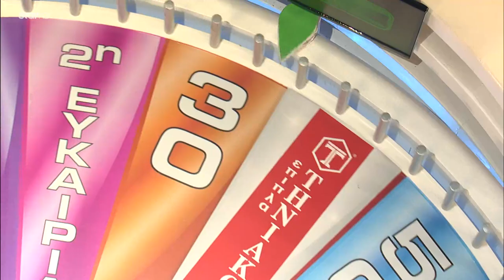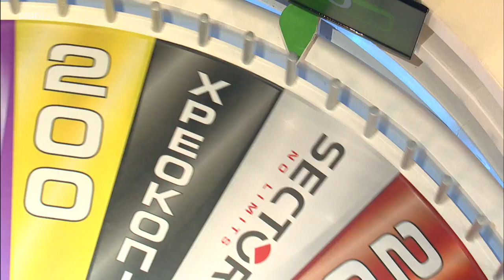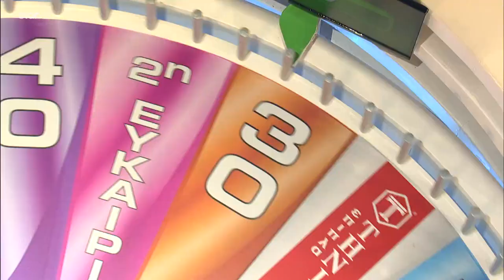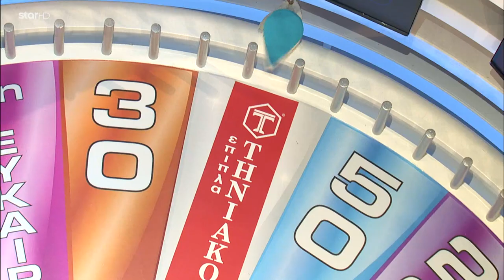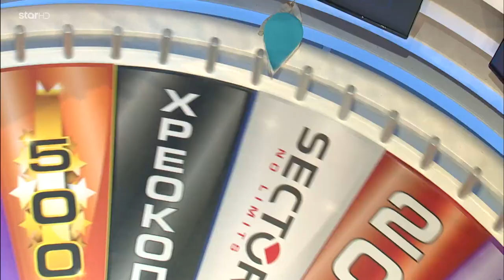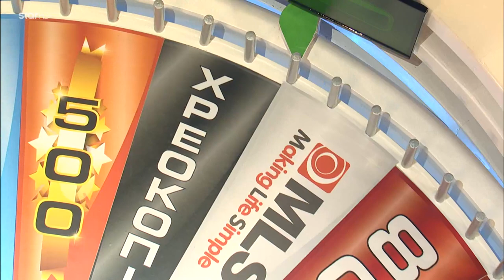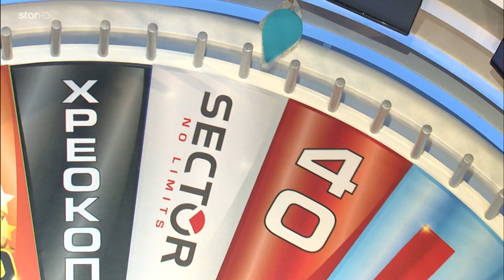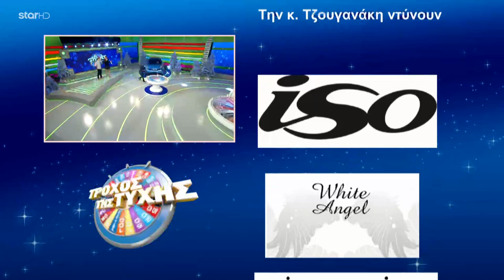Ο Τροχός της Τύχης - Επεισόδιο 751 - 28/12/2018 - HD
Ο Πέτρος Πολυχρονίδης δηλώνει πανέτοιμος να υποδεχθεί πάντα με χαμόγελο και καλοπροαίρετο χιούμορ, τους νέους παίκτες και το υπέροχο κοινό, σε ένα ολοκαίνουριο, λαμπερό σκηνικό!

Μαζί του η γλυκιά Ιωσηφίνα Τζουγανάκη, που θα αποκαλύπτει τις εύστοχες ή μη επιλογές των παικτών.

Ο φετινός στόχος είναι ένας: περισσότερο παιχνίδι, περισσότερη διασκέδαση, περισσότερα δώρα, περισσότεροι γρίφοι και περισσότεροι γύροι,  που μπορεί να φτάνουν και τους 6 σε κάθε επεισόδιο!

Γιατί και αυτή τη χρονιά στο Star «Όποιος γυρίζει, κερδίζει!»

Ο «Τροχός Της Τύχης» έχει κατακτήσει όλο τον κόσμο καθώς στο original format έχουν γίνει περισσότερες από 60 διεθνείς προσαρμογές. Πρόκειται για μια από τις πιο επιτυχημένες ανανεώσεις format διεθνώς, την οποία υιοθέτησαν μεγάλα κανάλια σε όλες τις χώρες, όπως το γαλλικό TF1, το τουρκικό Kanal D, το ισπανικό Antena 3 ενώ το παιχνίδι από το 2016 προβάλλεται σε Πορτογαλία και Κροατία.

Εκτέλεση Παραγωγής:  Green Pixel
Παραγωγός: Νίκος Χριστοφόρου
Executive Producer: Σάββας Βέλλας
Διεύθυνση φωτογραφίας: Θέμης Μερτύρης
Σκηνοθεσία: Γιάννης Γαλανούλης
Αρχισυνταξία: Στάθης Μαντάς
Οργάνωση Παραγωγής: Νίκος Κεντζέας